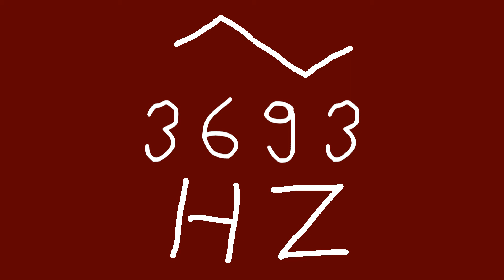3693 hz triangle